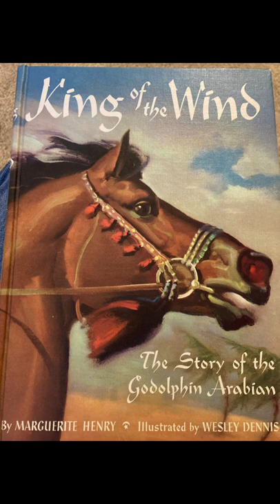King of the Wind by Marguerite Henry and Wesley Dennis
Sorry for not posting so often I’m in school and have lots of sports Also March and April we’re very busy months !! Sorry again.